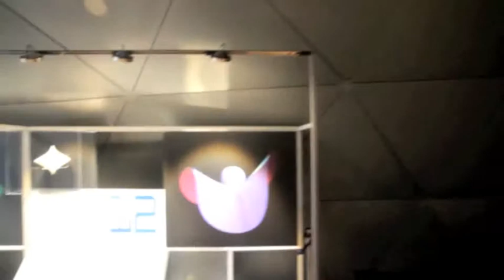IMAGINARY - CosmoCaixa Madrid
A walk through the IMAGINARY installation in the CosmoCaixa musuem in Madrid. Music by B. Fleischmann.